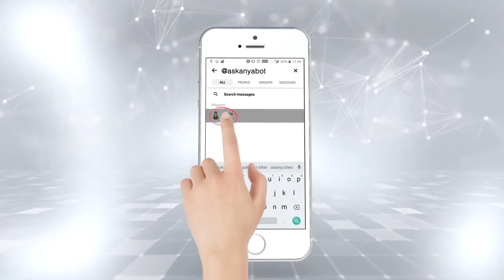Lupin's Anya for Diabetes Management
AskAnya any queries related to Diabetes Management for medically verified answers in English, Hindi and Tamil.

and say "Hi" to start chatting!